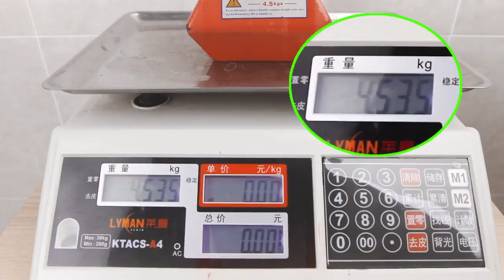Tap Huk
For Orders Call & Watsapp Here 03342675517